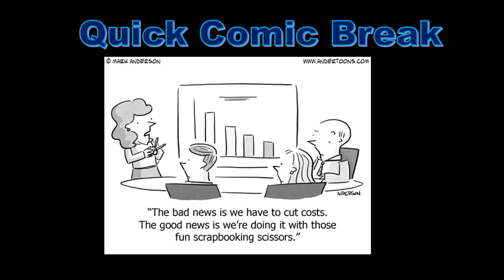Accounting Comic, Accounting Cartoon, Accounting Joke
Accounting Cartoon. Accounting Comic. Accounting Joke